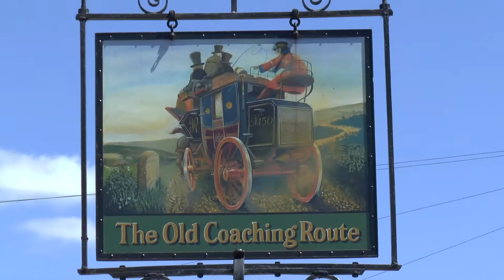Cotswolds - Britanniens schönste Dörfer ENGLAND 2017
Minster Lovell, Chipping Campden, Stow-on-
the-Wold, Broadway, Bourton-on-the-Water, Bibury, Burford